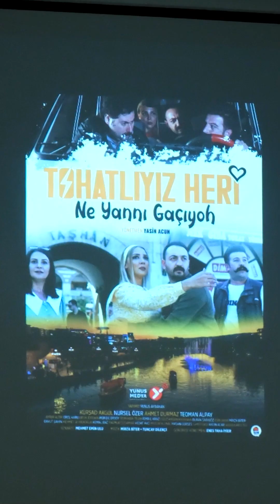TOKATLIYIZ HERİ FİLMİ LANSMAN GECESİ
➡️Tokat Zübeyde Hanım MTAL Radyo Tv ekibi olarak;
🎬Tokatta çekilen ve tüm oyuncuların Tokatlı olduğu tek film olan TOHATLIYIZ HERİ film lansman gecesindeydik.
📻📺Bölüm öğrencilerimiz kendi kadrajlarından görüntüler aldı ve film oyuncularıyla röportajlar yaparak film hakkında duygu ve düşüncelerini öğrendiler.